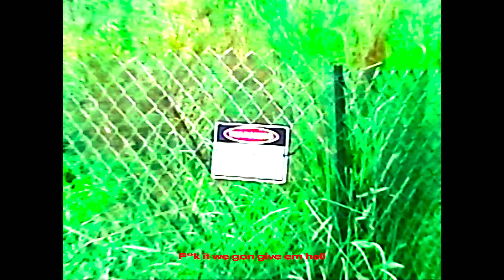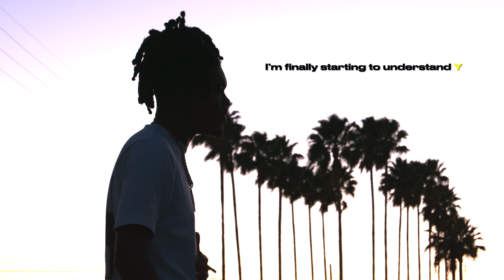SCY Jimm - A-Z (Official Music Video)